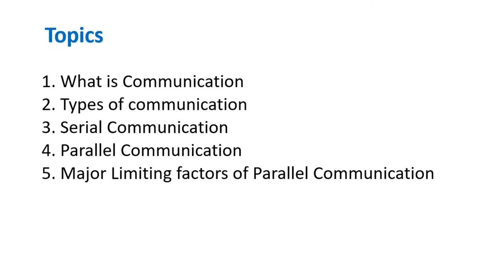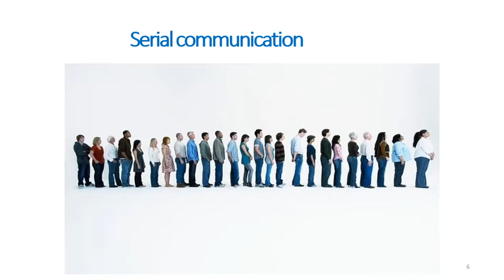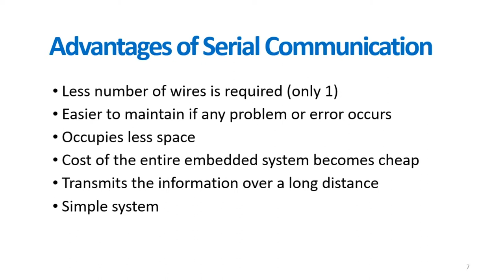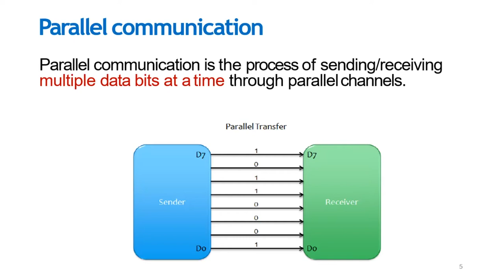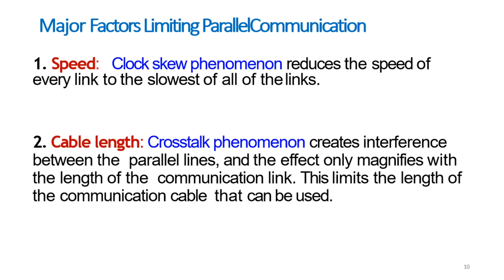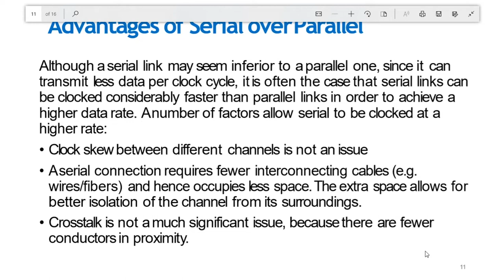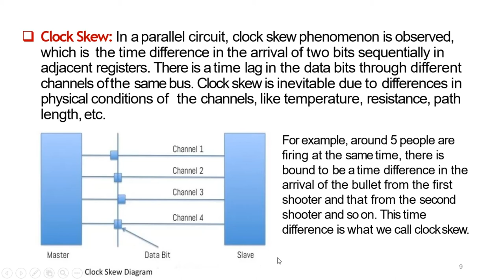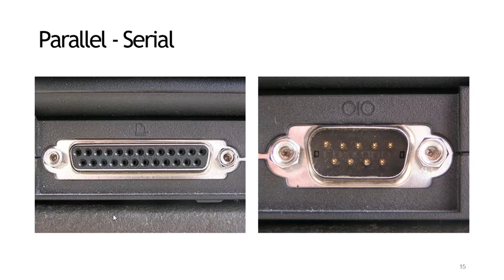Types of Communication